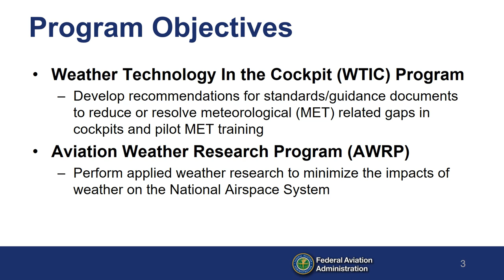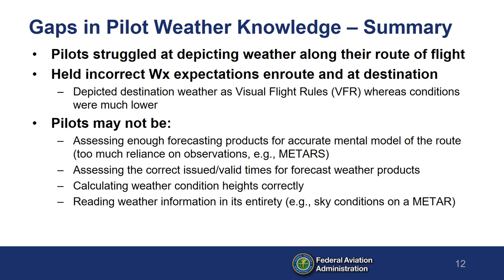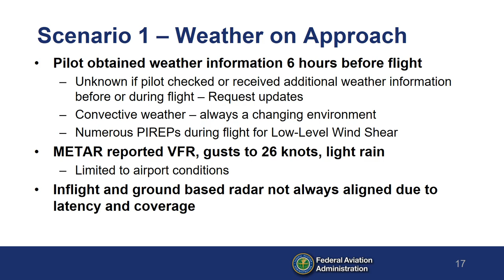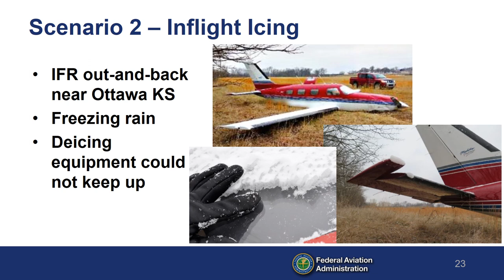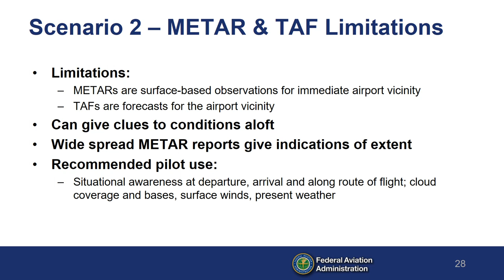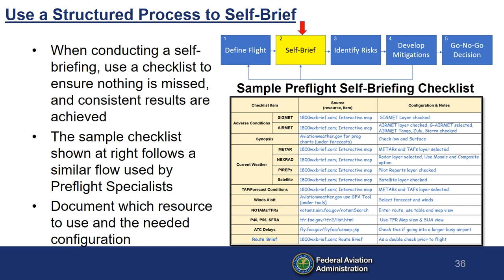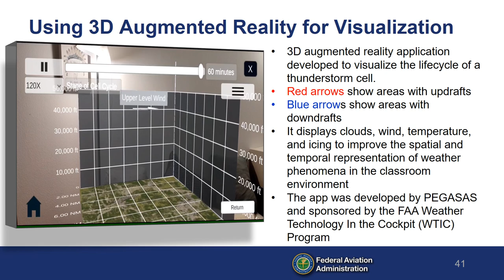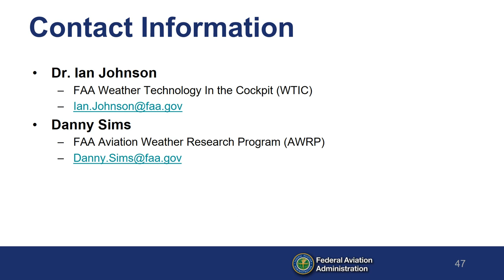Using Scenarios to Teach Aviation Weather Air Venture 2022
National Association of Flight Instructors (NAFI) Professional Development presentation given by Danny Sims and Dr. Ian Johnson during Air Venture 2022. The presentation highlighted using scenarios to teach aviation weather.